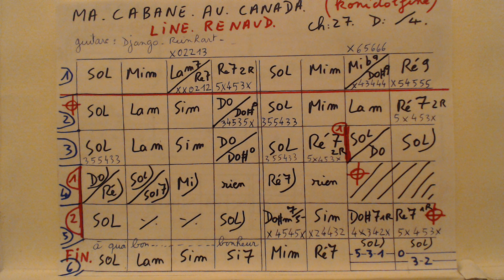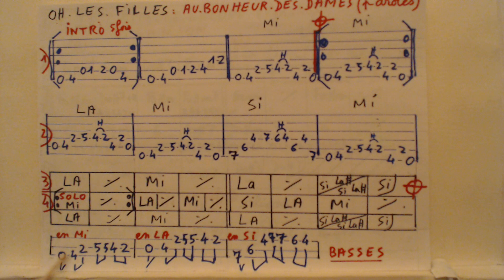MA CABANE AU CANADA DE LINE RENAUD // ACCORDS GUITARE /QSQS 1 / CH : 27 / D : 2/4 .